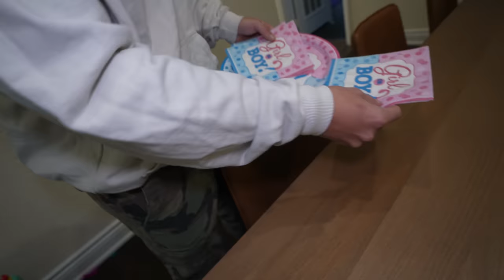I FOUND SPEAKER WOMAN PREGNANT WITH SPEAKER MAN'S BABY!! (REAL LIFE SKIBIDI MOVIE!)